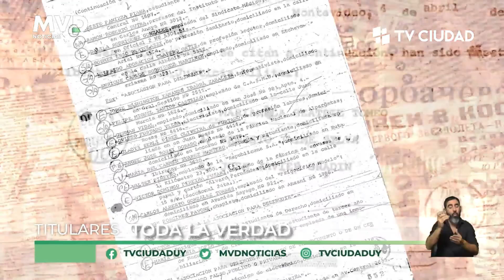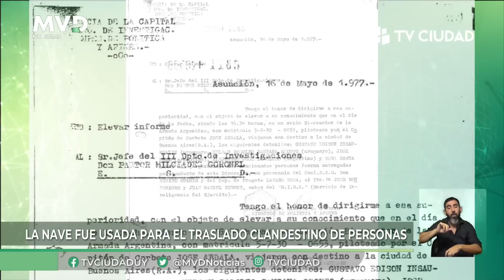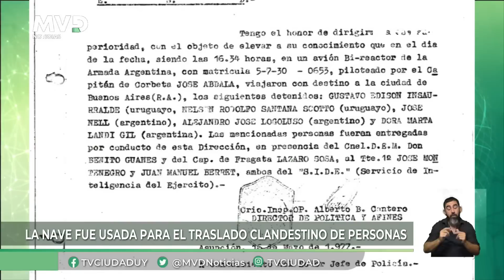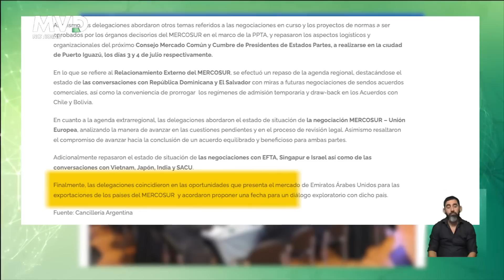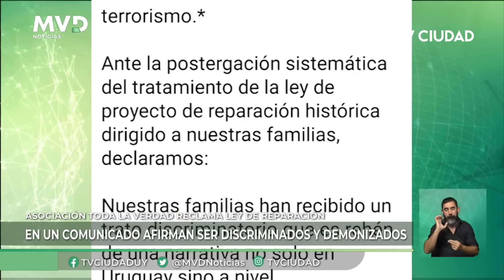MVD Noticias Edición Mediodía 20/06/2023